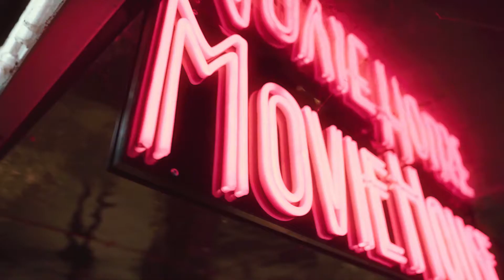Velkommen i MovieHouse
Besøg Danmarks Lækreste Biograf  næste gang du skal se film. Vi bor ovenpå experimentarium og har en skøn cafe, hvor du spiser godt og drikker gode vine.

Vi glæder os til at se dig.